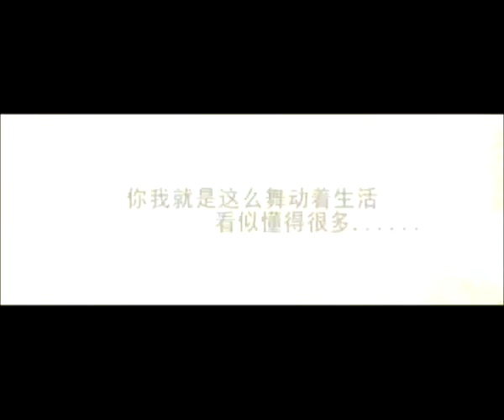close to the world(for jurd)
In this video ,i just want to show sth diffrent form eyesight
to dig out enormous infromation hiding behind the eyes while of great significance for our daily life.
Today's people spent too much energy on their eyes i think
personally, through some artist works, i want to convey sth truth of real value